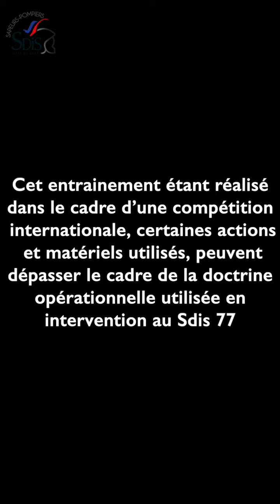[LES LUPINS 77 AU WORLD RESCUE CHALLENGE 🧑‍🚒]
L'équipe de désincarcération "Lupins 77" participe au World Rescue Challenge (WRC) qui se tiendra cette année à Lanzarote, aux Canaries, du 17 au 21 octobre 👏
➡️ Un nouveau format de compétition avec de nombreuses nouveautés : 3 épreuves de 25 minutes chacune, 3 niveaux de difficultés pouvant inclure plusieurs victimes...
➡️ 35 équipes s'affronteront pour le championnat de secours routier et 31 pour celui du secours à personne.
Nous leur souhaitons bon courage pour ce championnat du monde 😉 Plus d'infos 📲